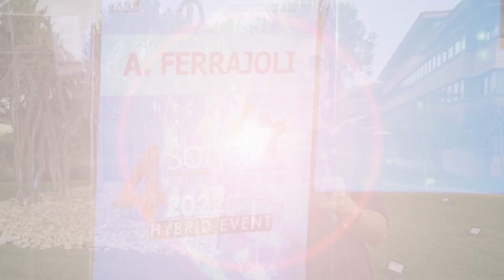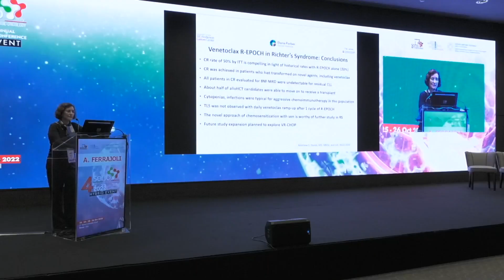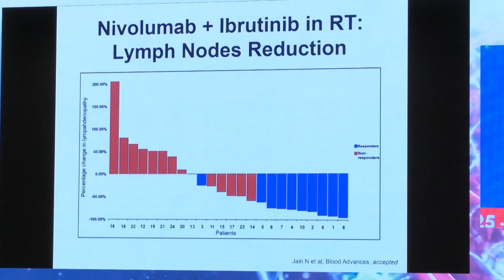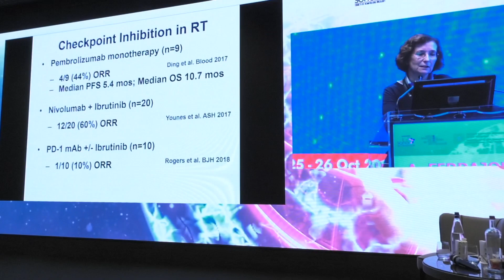Come si tratta negli Usa la leucemia linfatica cronica?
Come si tratta negli Stati Uniti la leucemia linfatica cronica e come si sta evolvendo il trattamento di questa patologia? Inoltre, qual è lo stato dell’arte del trattamento dei pazienti che vanno incontro a trasformazione di Richter e quali sono gli unmet need per questi pazienti? Ne parliamo in questa intervista con la Professoressa Alessandra Ferrajoli, dello University of Texas MD Anderson Cancer Canter di Houston. L’abbiamo incontrata in occasione della quarta conferenza annuale di SOHO Italy, la sezione italiana della Society Of Hematologic Oncology, una realtà nata dalla collaborazione tra l'Istituto Romagnolo per lo Studio dei Tumori ‘Dino Amadori’ IRST IRCCS di Meldola (FC) e l’MD Anderson Cancer Center di Houston.